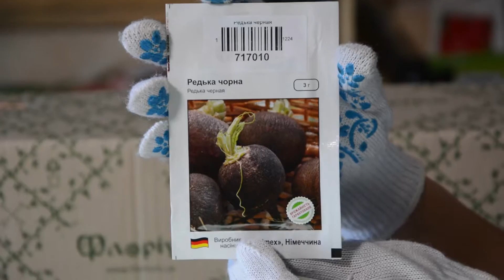Редька Черная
Семена редька черная. Доставка семян редьки почтой. Florium.ua.